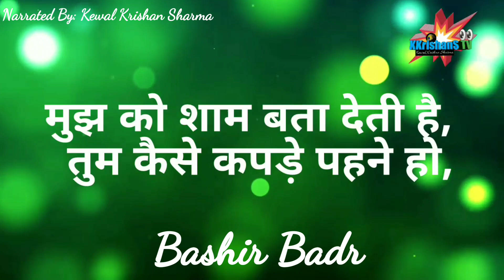KKrishanS TV: Mujhse Bichhad Ke Khush Rahte Ho | Written By: Bashir Badr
KKrishanS TV:
Mujhse Bichhad Ke Khush Rahte Ho…
Produced By: Naresh Singh Nayak
Presented By: Kewal Krishan Sharma

Credits
Written By: Bashir Badr
Sung By: Jagjit Singh